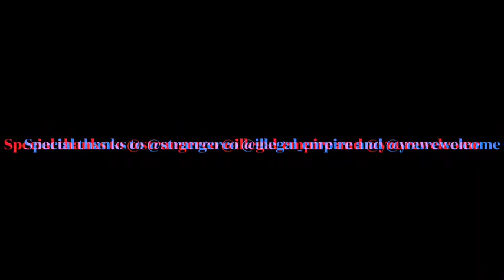YOUREWLCOME- Ty Wade “summer”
Quick junt of the most productive & progressive up and coming biker in the streets right now! Tyrone Wade in the hot ass streets on Vegas, throwing down! Enjoy this quick bang!